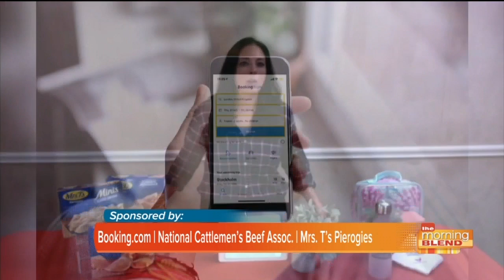Tips and tools for any back-to-school scenario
Preparing for back-to-school during an unprecedented time has certainly been challenging for parents and caregivers. For those who have been overwhelmed at the prospect of what their kids will need for the new school landscape, here are some tips